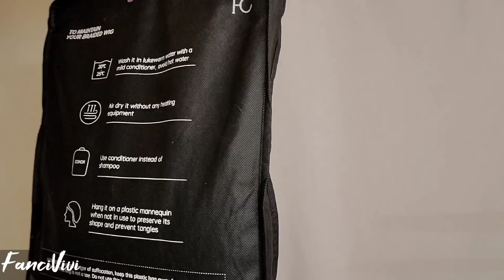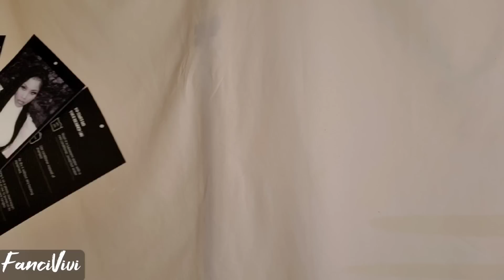KNOTLESS BOX BRAIDS IN 15 MINS⏰️ ⭐️ing FANCIVIVI ||STAY OUTTA HIS PHONE ||ST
!!WIG DEETS!!

FANCIVIVI 36inches small square knotless box braids full hand tied box braided wig
Color: Bo Burgundy

Lace melt (EBIN)- Amazon